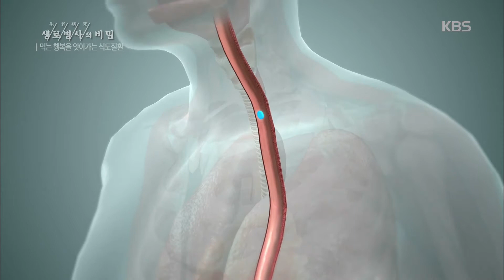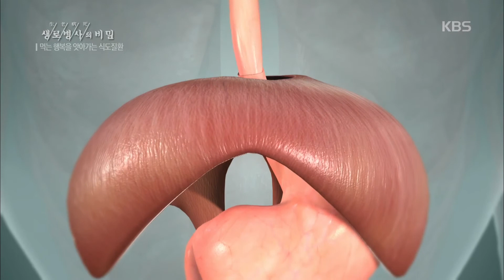생로병사의 비밀 - 식도에 구멍이 나 항역류수술 진단 받게 된 상황 20181226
생로병사의 비밀 - 식도에 구멍이 나 항역류수술 진단 받게 된 상황